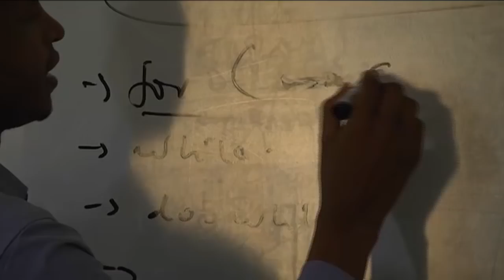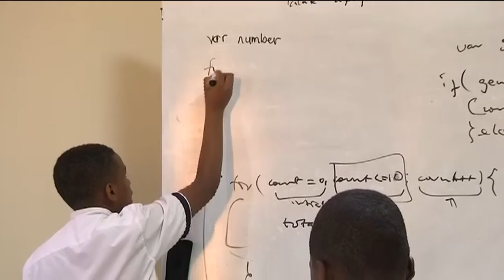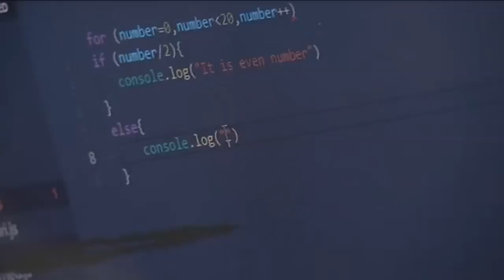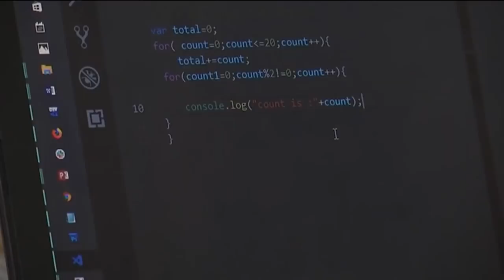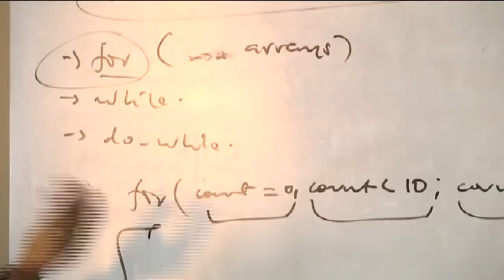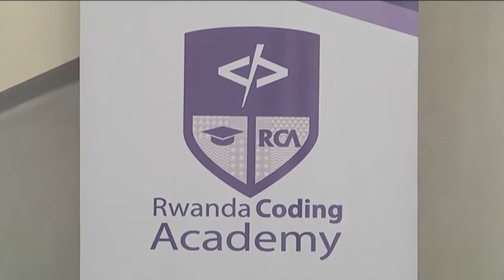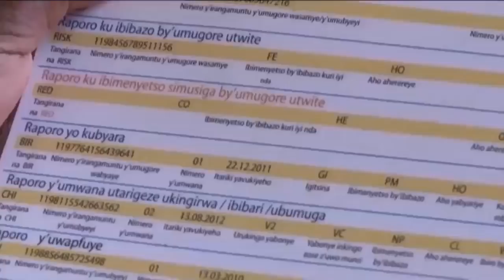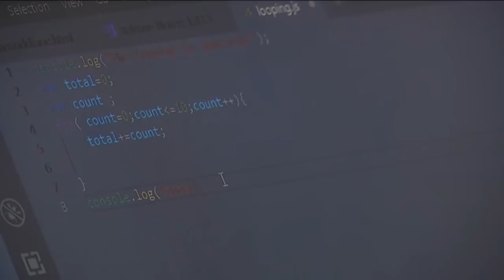Rwanda seeks to become a knowledge economy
Rwanda recently launched its first coding school which is expected to reduce the country’s reliance on foreign software experts as well as boost her ambitions to become an ICT hub and knowledge-based economy.